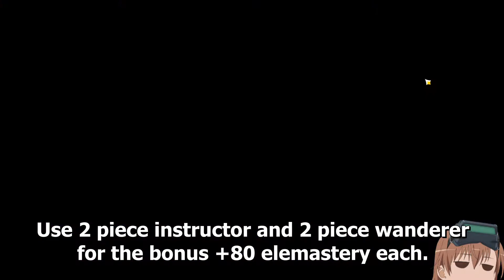Genshin Impact "performance may decline in low temperatures" achievement "bug" with Lisa and Kaeya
How this achievement is "bugged" is because you are killing your enemies with a skill effect instead of using the "superconduct" damage effect. To get this achievement the kills have to be made specifically with the "superconduct" effect. If you kill the slimes with any other method than superconduct, it doesn't count.

Chapters:
0:00 Basic setup
2:07 Explaining the method
2:41 Explaining superconduct
5:11 Restarting the dungeon
5:56 Demonstration